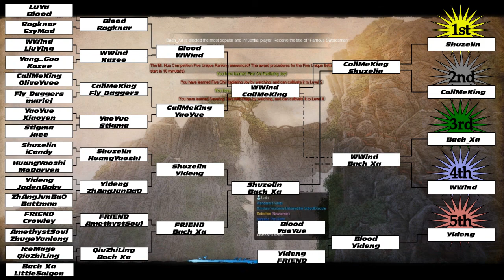Mount Hua (September. 2015, Blue Dragon): CallMeKing vs Shuzelin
We bring you the Mount Hua competition for September, 2015 on the Blue Dragon Server. With my own color commentary. Fight for 1st: CallMeKing vs Shuzelin